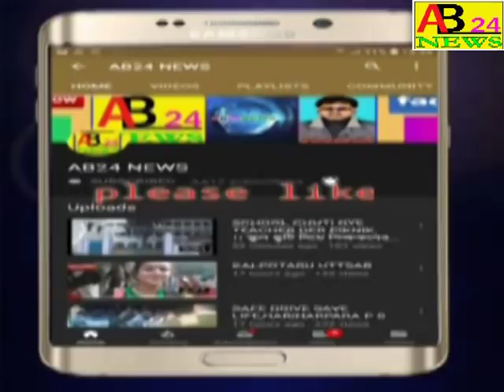।। কেন্দ্রীয় বাহিনীর রুট মার্চ,নওদা ।। NOWDAI KENDRIA BAHINIR ROUTE MARCH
।। কেন্দ্রীয় বাহিনীর রুট মার্চ,নওদা ।।